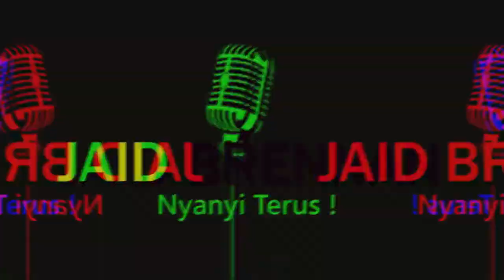Terimakasih Jaid Brennan ( Last Child cover)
Terima Kasih
jantungku berhenti berdetak
di saat dirimu tak lagi memberikan cintamu
hatiku tak mampu merasa
merasa kau tiada, tiada lagi memberiku setia

kau pergi dengan semua hangat tatap kembali
tapi biarlah ku bertahan di sini dengan hatiku
yang semakin rapuh saat ku mengenang dirimu
tapi biarlah bahagia pernah ada dalam hidupku
walau hanya sekejap terima kasih kau telah mencintai aku

mataku tak dapat melihat
setelah kau pergi membawa cahaya dalam hidupku
kakiku tak mampu melangkah
saat tiada kamu yang selalu jadi arah hidupku

terima kasih kau telah mencintai aku